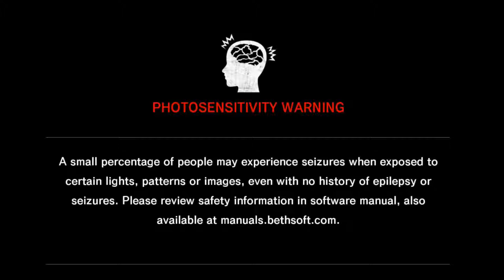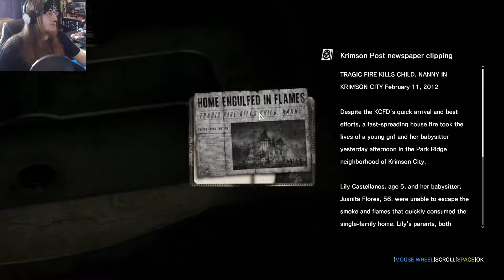Probing the Brain - The Evil Within - Part 14